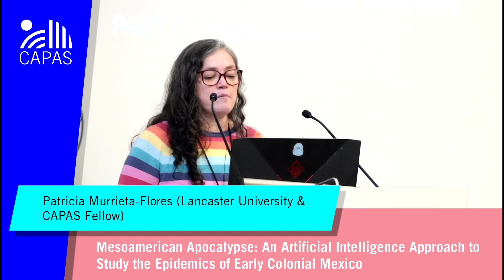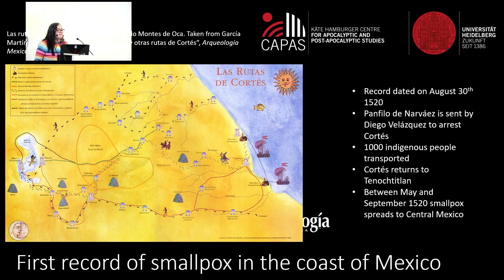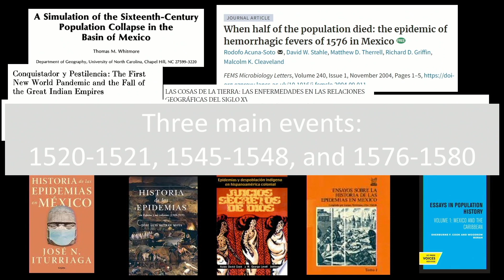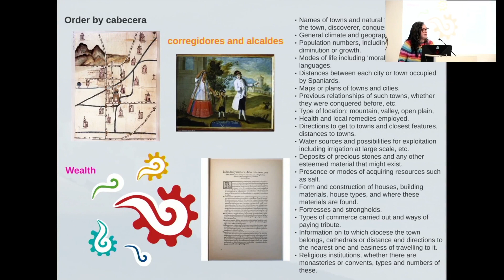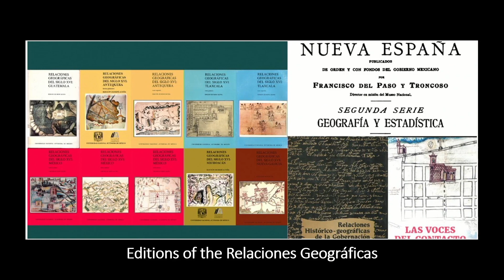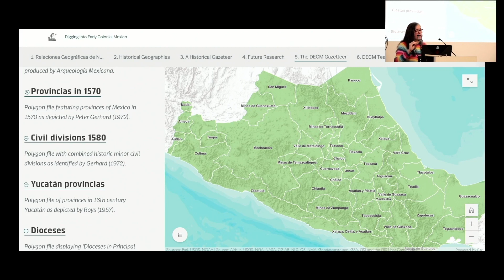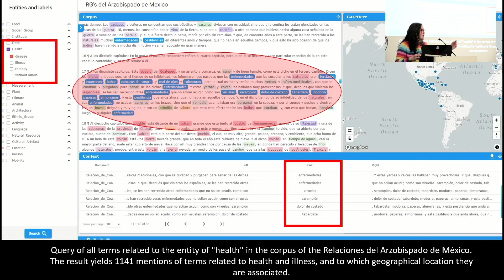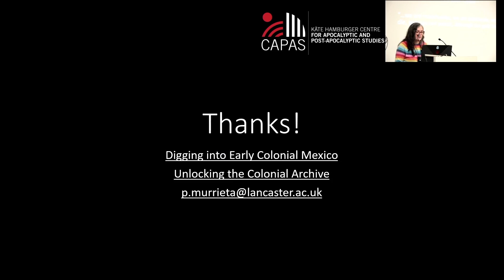Murrieta-Flores: An Artificial Intelligence Approach to Study the Epidemics of Early Colonial Mexico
Patricia Murrieta-Flores: Mesoamerican Apocalypse: An Artificial Intelligence Approach to Study the Epidemics of Early Colonial Mexico